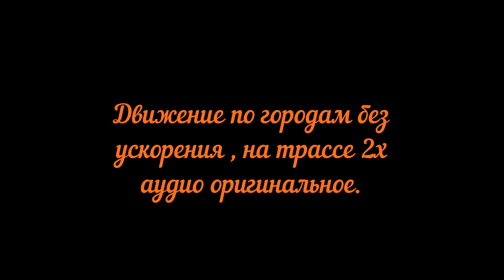Волгоград - Пятигорск. Видео о маршруте. Серия 2